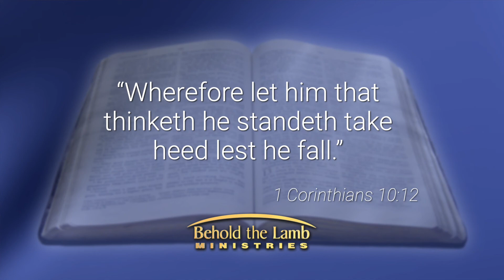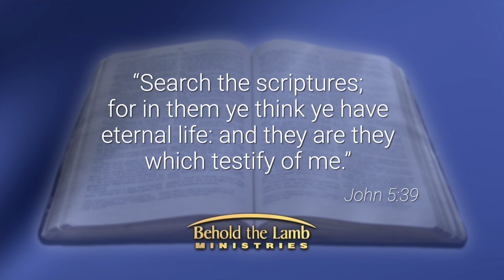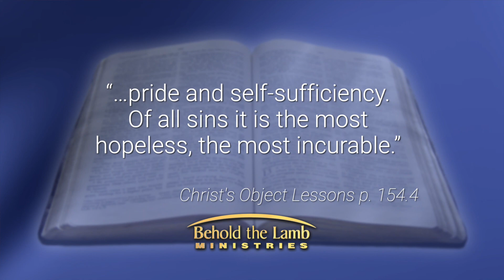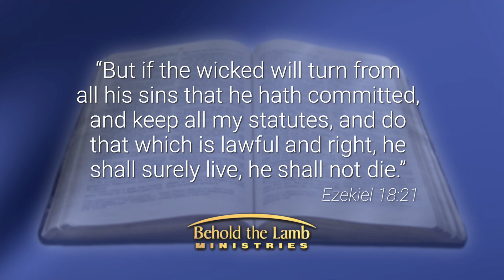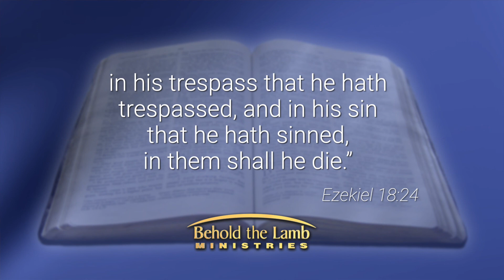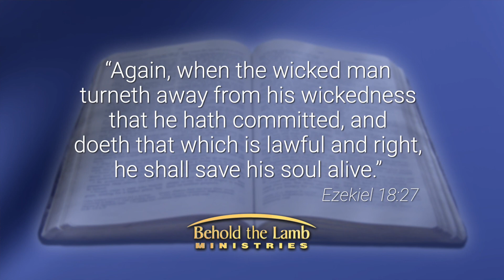Highlight | Once Saved Always Saved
John 6:37, “All that the Father giveth Me shall come to Me; and him that cometh to Me I will in no wise cast out.”
John 10:29, “My Father, which gave them Me, is greater than all; and no man is able to pluck them out of my Father’s hand.”
Primarily based upon these two Scriptures the theoretical doctrine of, “Once SAVED, Always SAVED” is widely taught and accepted as the “gospel” truth throughout much of Christendom. But if our doctrines are to be based upon the Bible, and the Bible alone, is Once SAVED, Always SAVED a Bible-based doctrine? Or, is it possible that this is a deception of the enemy? A deception to snare, and in trap, his victims in yet another philosophical lie to keep them from obtaining eternal life? Please join us for this study with Pastor Kenny & Chris Shelton as they present, “Once SAVED, Always SAVED.”

Also, don’t forget to visit us on social media.